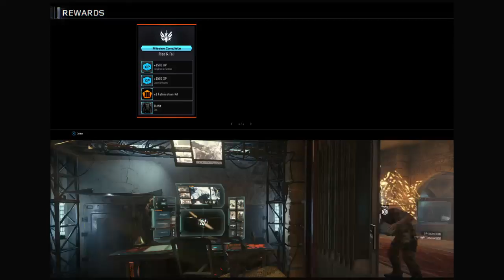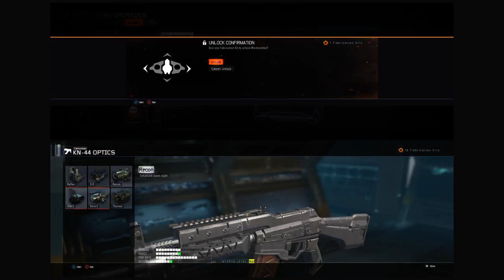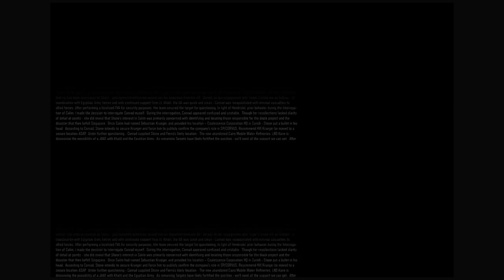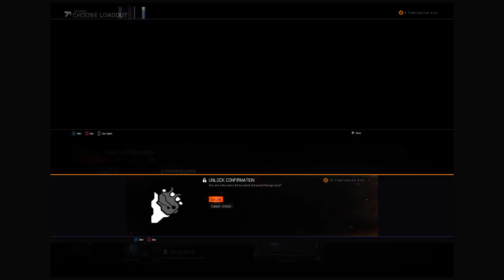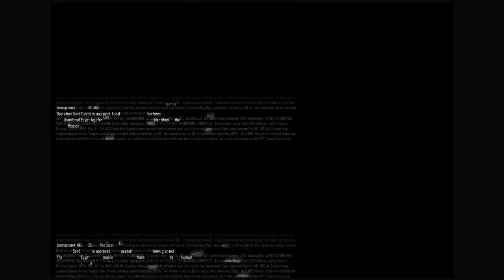Larry and Your Dunkle Sans playing bo3 campaign part 8